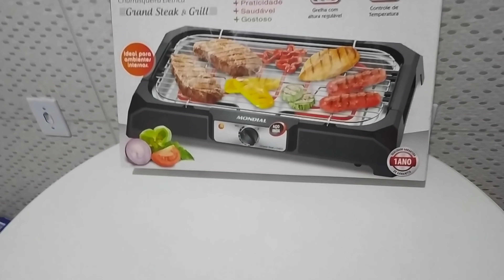compramos uma churrasqueira elétrica | fiz almoço e mostrei o resto das compras do mês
assista os anúncios do vídeo